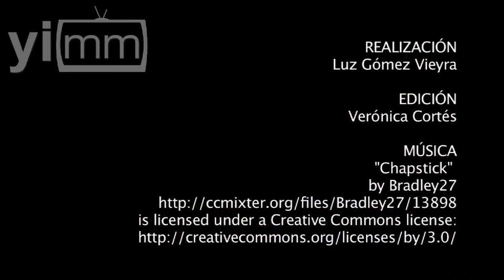"Cielo abierto" iluminará el Auditorio Nacional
Realización Luz Gómez Vieyra / Este fin de semana, el Auditorio Nacional será el marco de una adoración llena de música, que se iluminará con las voces de varios cantantes adoradores como Azeneth González de Monterrey, Esther Hernández y Celinés Díaz de República Dominicana. ¡No te lo pierdas!